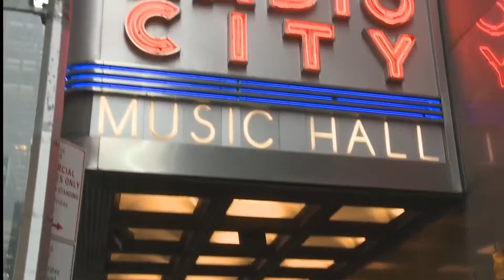Rising Stars of the NFL: Odell Beckham Jr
Songs:
Requiem for a Dream
My Time by Fabolous ft Jeremih